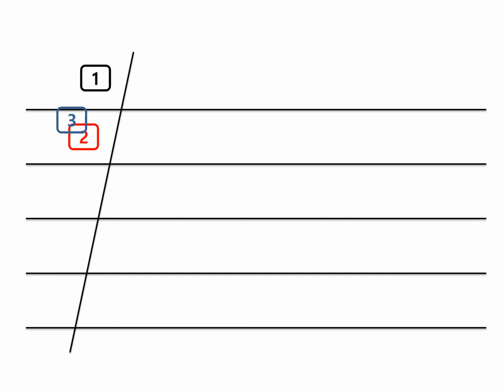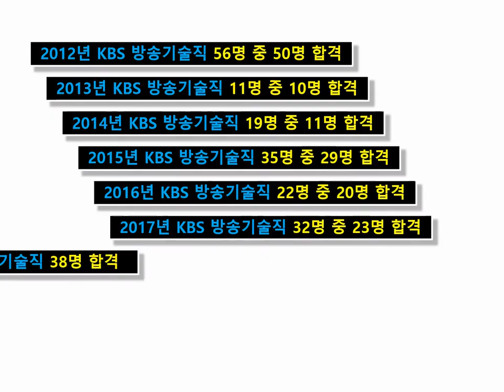남들이 잘 몰랐으면 하는 공사 시험! 그런데 실제로 잘 모른다. 대박~